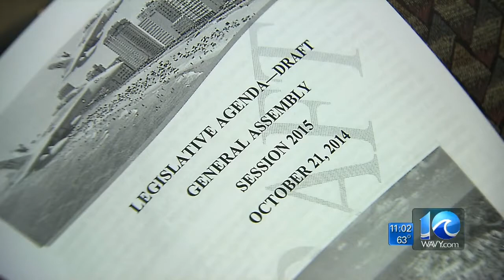Liz Palka on gun proposal controversy